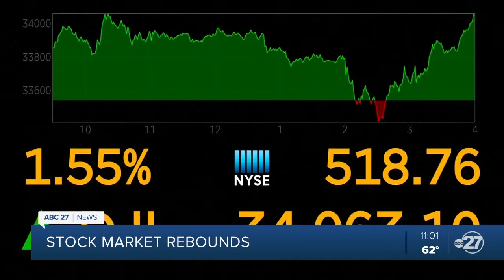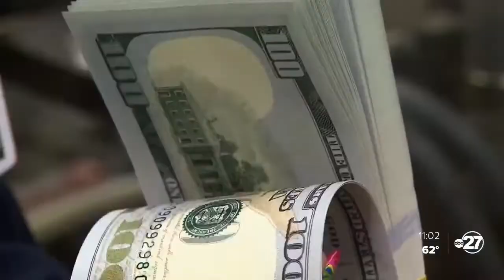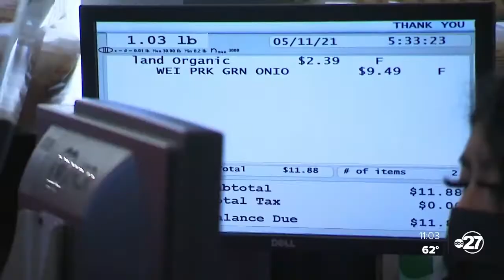The Fed just raised interest rates; how does this impact the local community?